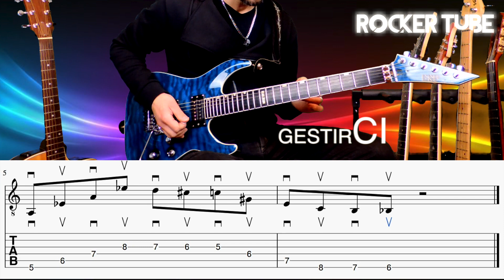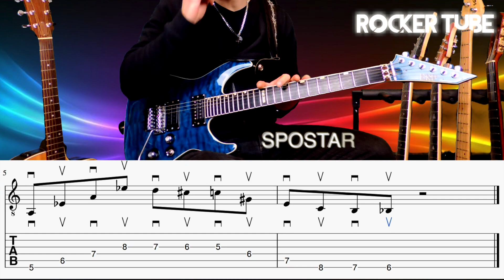Pennata Alternata: Come aumentare la velocità e il controllo della mano destra (terza parte)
Se sei nuovo di Rocker Tube e non hai visto i primi due video dei tre dedicati alla Pennata Alternata ti invito a visitare il links sotto riportati e a iscriverti al canale.

TECNICHE DI CHITARRA:

La pennata alternata è la Regina delle tecniche Rock e Metal, la chiave del controllo e della velocità della stessa risiede in gran parte nella mano destra.
Oggi affronteremo il terzo ed ultimo dei tre validi esercizi (uno per video) incentrati sviluppo della velocità e del controllo della mano destra, inoltre al termine di ogni video ti svelerò come incrementare la velocità in maniera efficace e rapida.

Iscriviti al canale per rimanere aggiornato sui nuovi video che caricherò incentrati sulla tecnica, teoria della chitarra Rock e Metal e sugli strumenti ed accessori per chitarra che andrò a testare prossimamente.